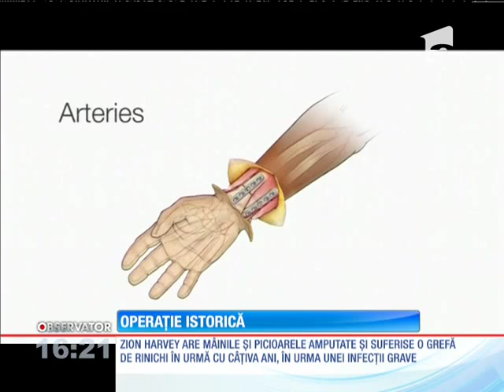O echipă de chirurgi din SUA a realizat, în premieră, un dublu transplant de braţe la un copil d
Reuşită medicală extraordinară la un spital din Statele Unite ale Americii.